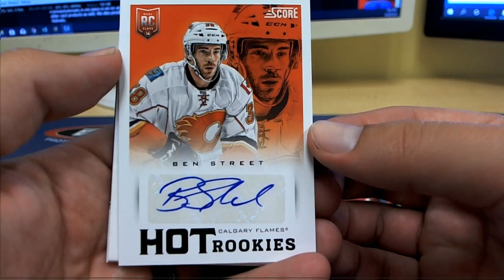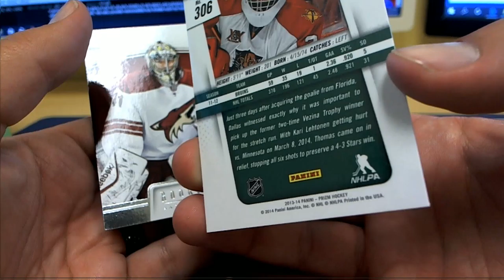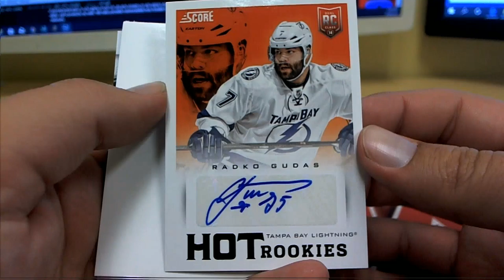Panini Rookie Anthology PYP 1314PARARYPNHOCK301 3 for Craig F